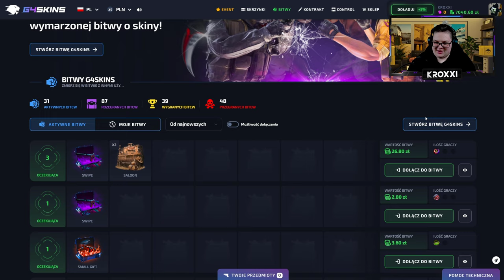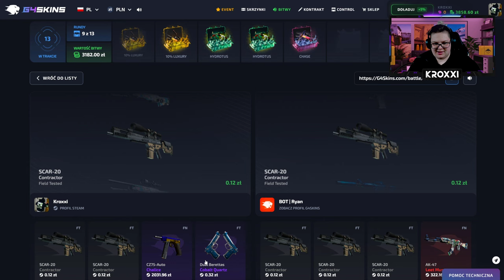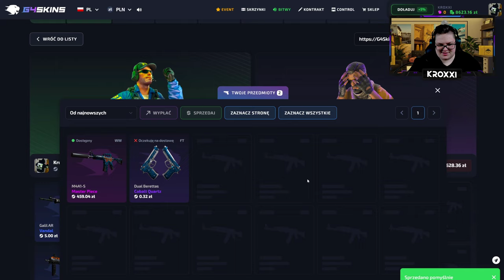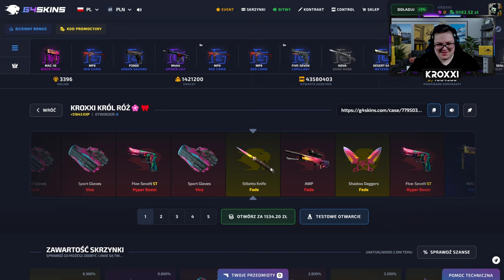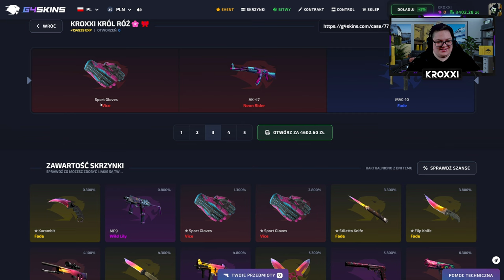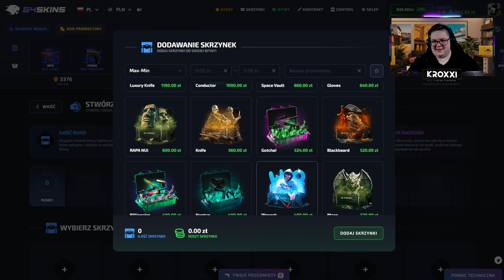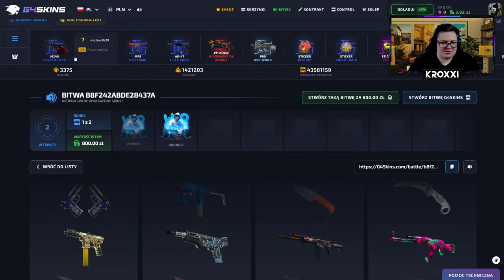🩷 TRAFIŁEM RĘKAWICZKI VICE w SKRZYNCE od WIDZA! 😱 | G4SKINS 💸